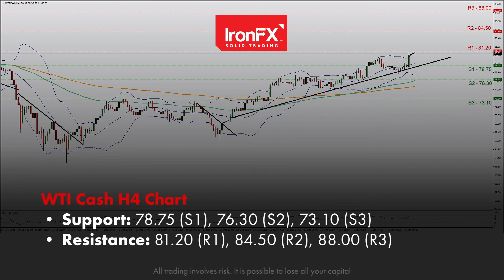USD retreats as markets eye US CPI rates | 12/01/2022 | EN